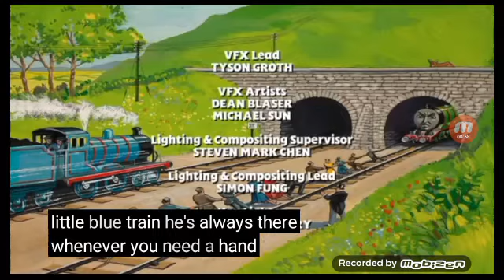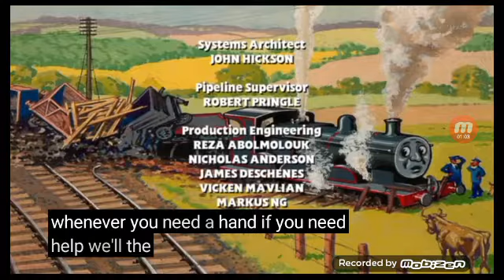Thomas and Friends end credits The ADVENTURE BEGINS (FREMANTLEMEDIA distributed by version)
O boże narodzenie w takiej formie elektronicznej jest chroniony przed w